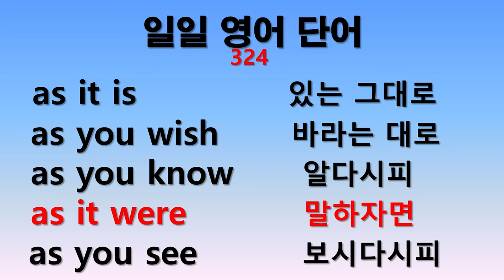일일 영어단어 324